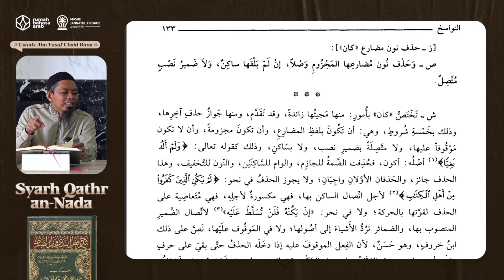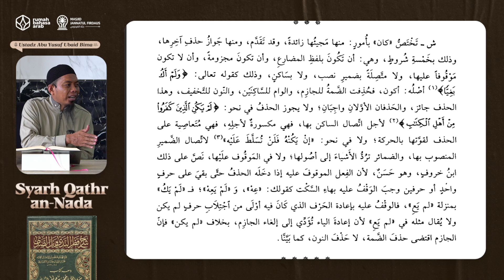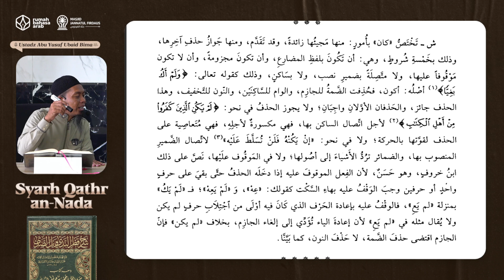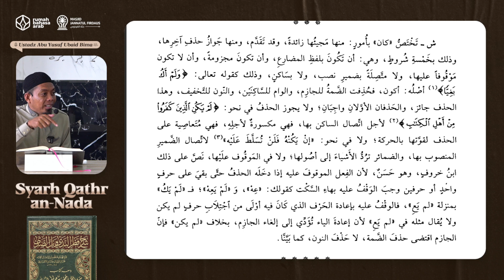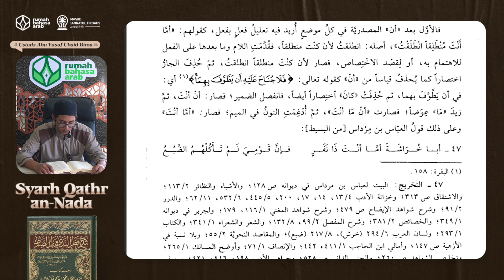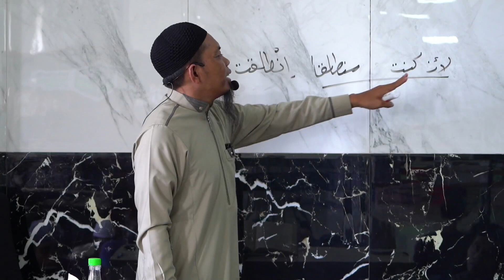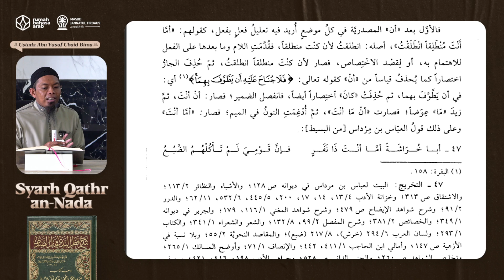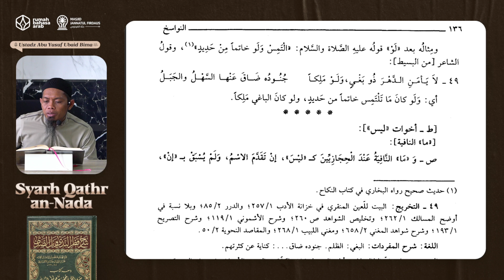39. Penghapus Hukum Mubtada' Dan Khobar | Syarh Qathr an-Nada | Ustadz Abu Yusuf Ubaid Bima